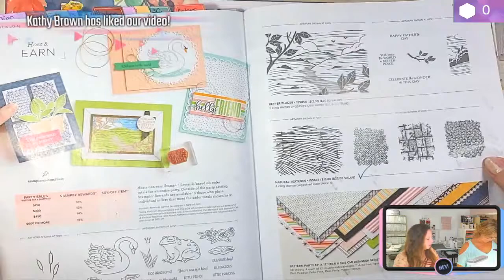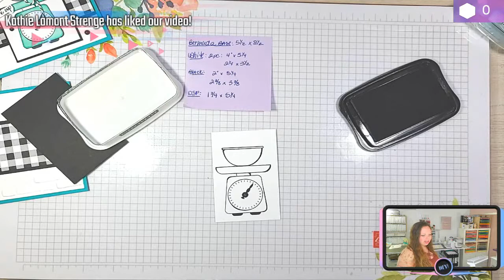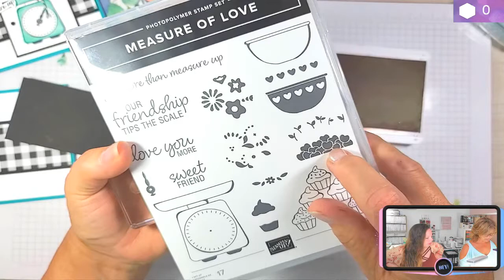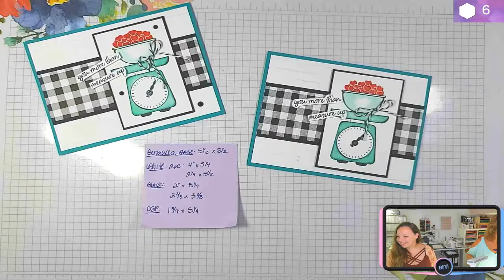Measure of Love Just Because Card | Stampin' Up!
Join us as we create a handmade card using the Measure of Love Stamp Set and Pattern Party Designer Series Paper!